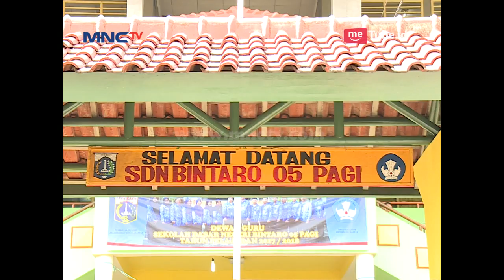Seru Banget! Games Bridge Dance Bikin Pengen Nyanyi Sambil Goyang - Let's Play with Nyam Nyam (25/2)